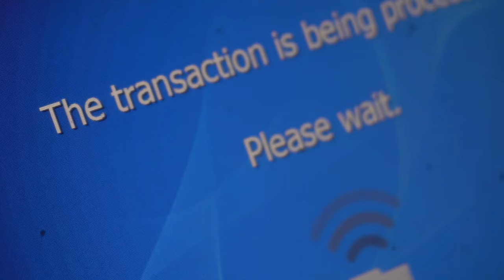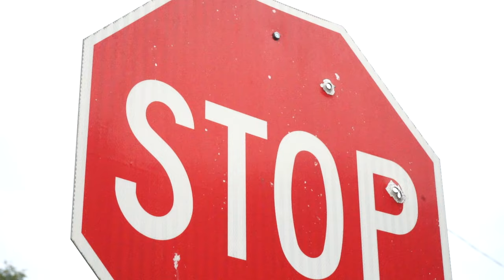Troche - Pray For Me ft. Hollowgang Bug (Official Music Video)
Videography, Editor: Hollowvision Photography
Director: Genesys Uniq

Special Thanks to: FLY NATION, Gary, Indiana

FOLLOW @ITSTROCHE. Everywhere!